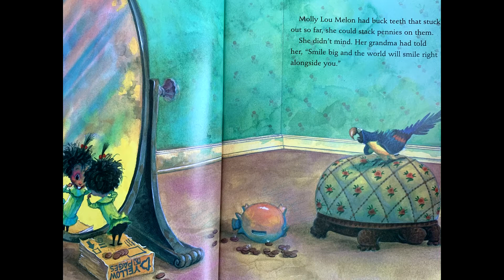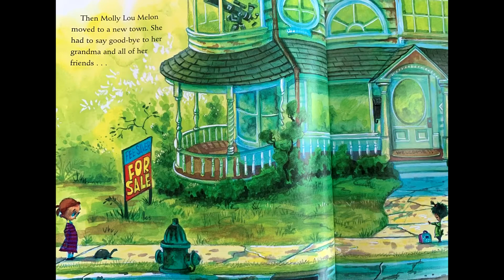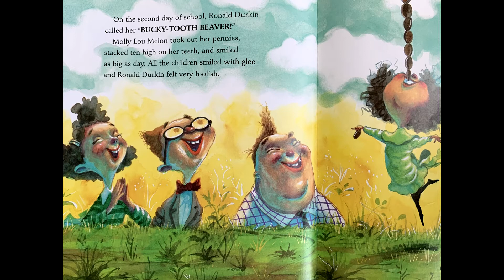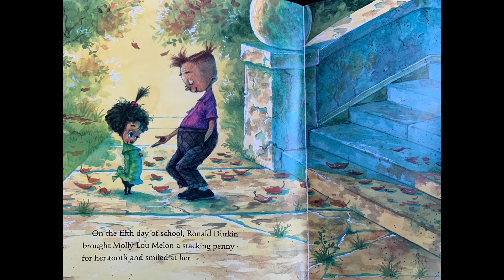Stand Tall Molly Lou Melon | Patty Lovell | Children's Read Aloud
Stand Tall Molly Lou Melon by Patty Lovell. Molly Lou Melon believes in herself. Her grandma always told her to stand tall and be strong. When Molly Lou moves to a new school she uses all of those things her grandma taught her and stands up to a bully by believing in herself.